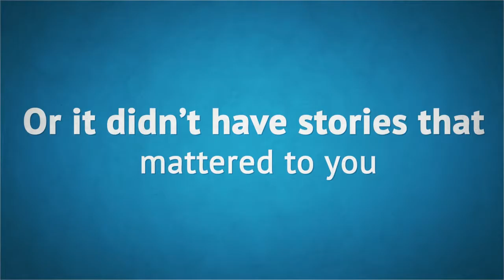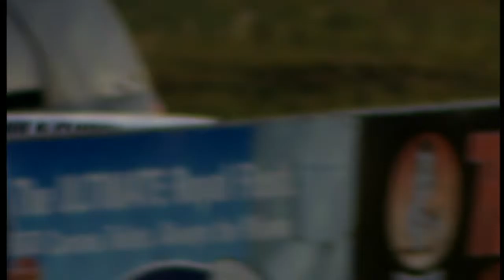July 24, 2014 Super Trucks Feature